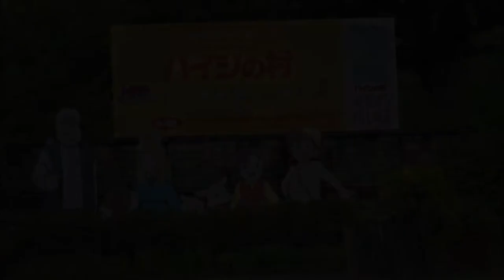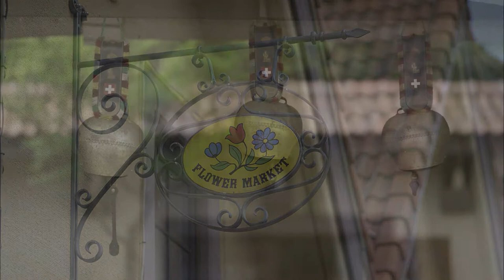シグマ１３５ｍｍ「ハイジの村／ひまわり」（2019-08-15）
☘山梨県北斗市明野町の「ハイジの村」に咲いている「ひまわり」を、シグマのレンズ「１３５ｍｍ」で撮影しました。噂されている魔力の効果があるものなのか、その画像をご覧下さい。